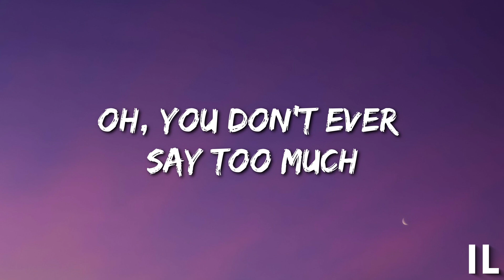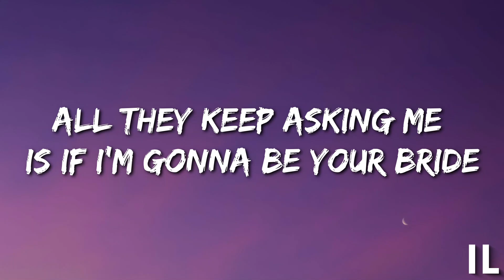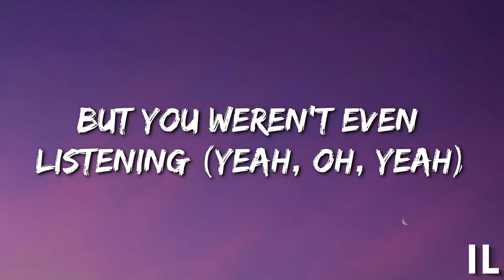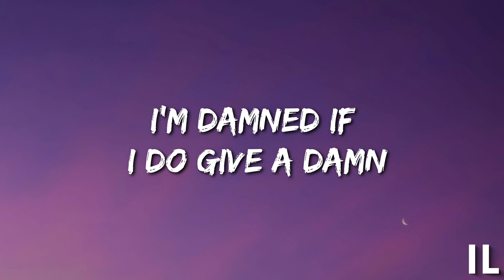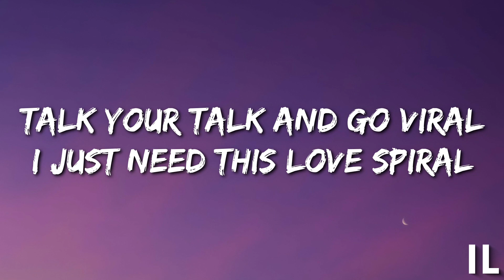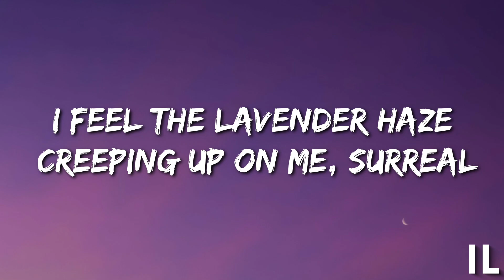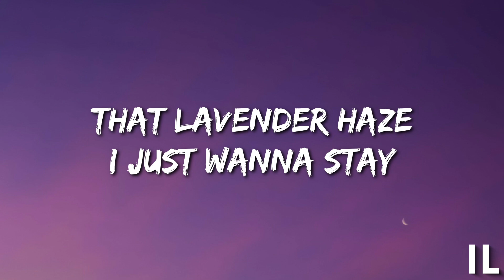Taylor Swift - Lavender Haze (Lyrics)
🎤Lyrics  -Taylor Swift - Lavender Haze
00:00[Intro]

00:20[Verse 1]
My melancholia

00:40[Pre-Chorus]
00:50[Chorus]

01:19[Verse 2]
All they keep asking me (All they keep asking me)
The only kinda girl they see (Only kinda girl they see)

01:39[Pre-Chorus]

01:48[Chorus]

02:19[Bridge]

02:38[Chorus]

03:03[Outro]
Lavender Haze Lyrics
00:00[Intro]

00:20[Verse 1]
My melancholia

00:40[Pre-Chorus]
00:50[Chorus]

01:19[Verse 2]

01:39[Pre-Chorus]

01:48[Chorus]

02:19[Bridge]

02:38[Chorus]

03:03[Outro]